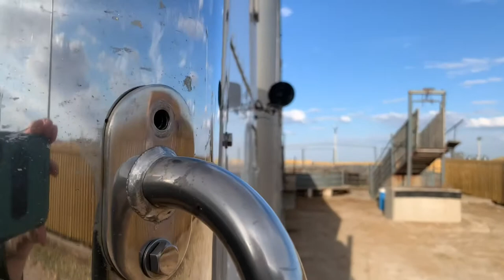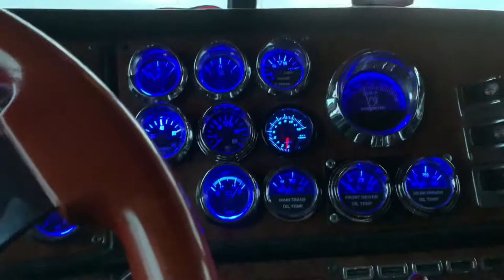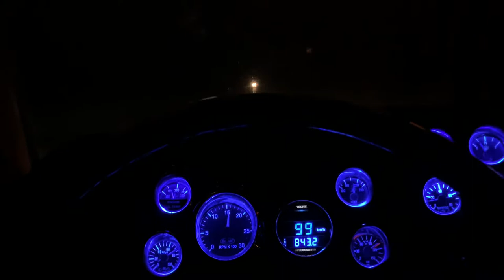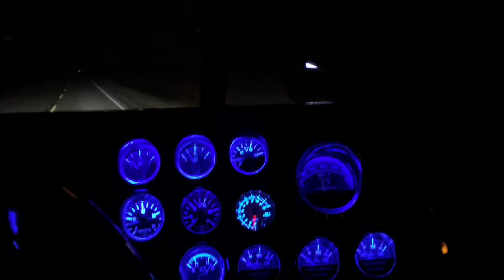Cowtaxi 2021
Hauling a few loads of calves.May 2021#bullhauler#peterbilt#cat6nz#truckingvlogs#cattlepuller. I lost a bunch of footage,I put together what I could salvage.